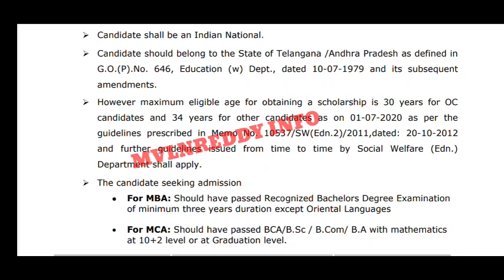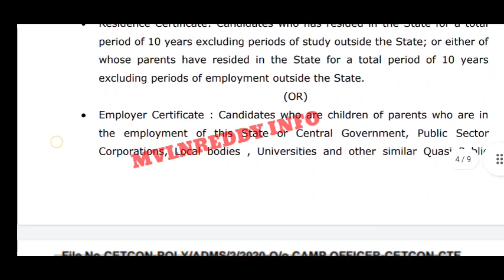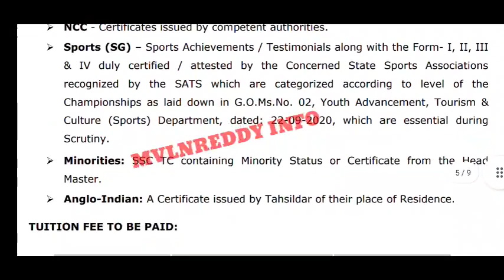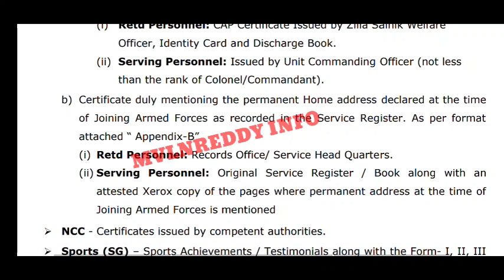TS ICET 2021 Documents Required for Counselling//Certificate verification//Counselling Dates.?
TS ICET 2021 Counselling Notification
TS ICET 2021 counselling Dates
TS ICET 2021 counselling process
TS ICET 2021 Certificate verification
TS ICET 2021 web options
TS ICET 2021 Documents required for Certificate Verification